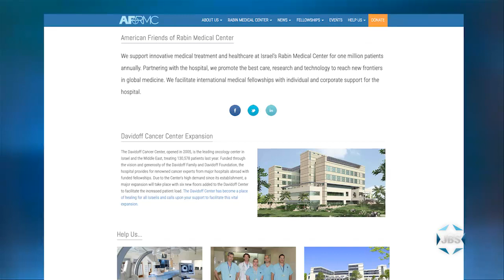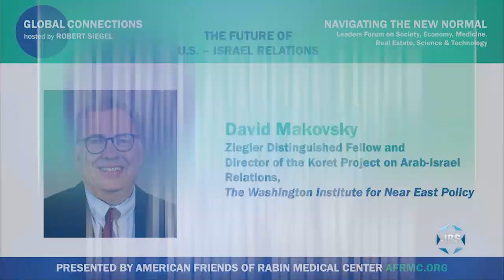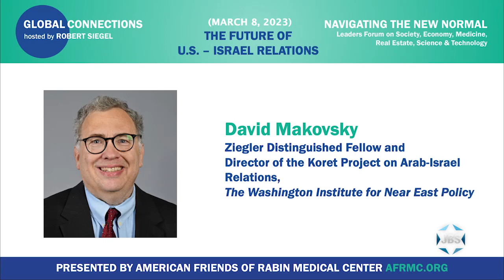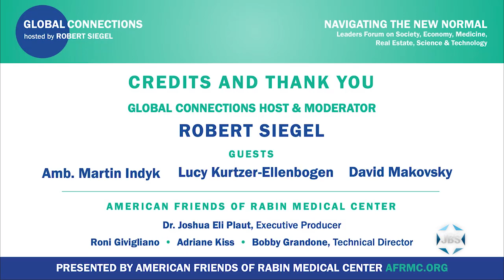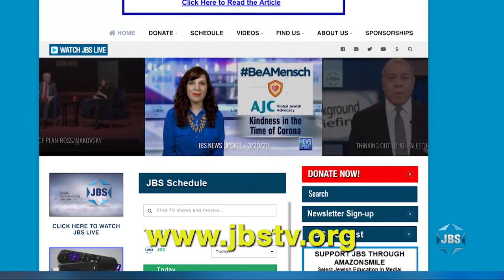Global Connections with Robert Siegel: US-Israel Relations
Ambassador Martin S. Indyk, (Council on Foreign Relations), Lucy Kurtzer-Ellenbogen (U.S. Institute of Peace) and David Makovsky (Washington Institute for Near East Policy) look at the myriad crises in Israel and discuss how the U.S. should respond. A program of the American Friends of Rabin Medical Center.

Watch JBS on cable (listings below), Apple TV, Fire TV, Roku and streaming live on our website!
JBS is a non-profit, educational Jewish television channel featuring:*Daily news from Israel*Interviews with leading Jewish figures*Analysis of issues and events of Jewish importance*Jewish Studies series*Programs of the 92nd Street Y*Children's programs*Israeli Films*Jewish Culture & Entertainment*Live Shabbat and Holiday services
FIND JBS:Comcast CH 1684 DIRECTV CH 388 Spectrum on Spectrum Silver & Gold PackagesGreater NYC Area CH 219 HDGreater Los Angeles Area CH 219 HD or CH 879 HDCleveland, Canton & Akron CH 366 HD or CH 1366 HD Dallas CH 219 HD Fort Worth CH 873 HD Orlando, Daytona & Melbourne CH 1223 HDTampa, St. Petersburg & Sarasota  CH 1223 HDSt. Louis CH 717 HDVerizon Fios CH 798HDOptimum CH 138Atlantic Broadband CH 168 in Miami Beach & CH 76 in Maine and New HampshireBlue Ridge CH 215Buckeye Broadband  Ch 164 in Toledo and Sandusky.CenturyLink® Prism™ CH 590 (SD) and CH 1590 (HD) Google Fiber TV CH 459 Hotwire CH 269 in Florida, Georgia, North Carolina and South CarolinaRCN CH 269 in Chicago, Boston, New York, Philadelphia, DC, Maryland, Northern Virginia; CH 334 in Lehigh Valley, PA.Service Electric Cable TV CH 127 in Lehigh Valley & Wilkes Barre, PA & Western NJROKU Streaming Player to your TV : "Educational" in the Channel Store on web browser capable TVs, iPad, iPhone, tablets and smart phonesClick on "Watch JBS Live"Tune In Radio"Jewish Broadcasting Service" podcast